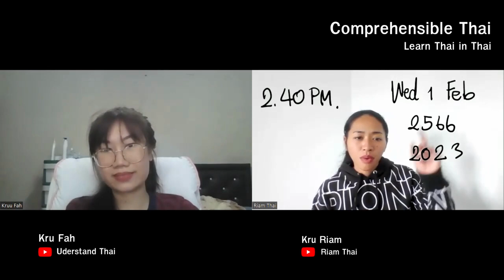What chores were you assigned when you were little? (Learn Thai in Thai: Advanced Beginner)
This is a beginner immersion conversation between Khruu Fah and Kruu Riam.